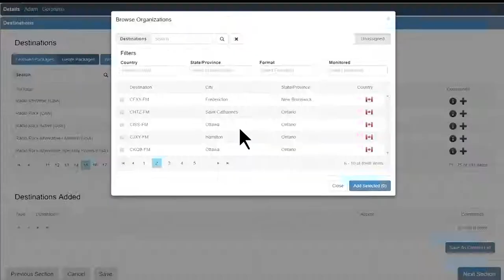Como enviar un vídeo musical, música o demo a MTV, radio u otros canales o medios musicales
Haz que tu música suene en la radio o que tus vídeos musicales sean trasmitidos en MTV, Tr3s, VH1, Telemundo, Boomerang LA, Rede Globo, MVM, u otros canales o medios digitales masivos en Latinoamérica!

YANGAROO Musica es la opción preferida de compañías discográficas, artistas independientes, y otros profesionales de la industria musical para enviar y distribuir vídeos musicales, álbumes y sencillos. Ademas también es el método favorito de todos los canales musicales de televisión, emisoras de radio y otros medios para buscar, revisar, y descargar música que potencialmente pueda ser programada o difundida en sus redes.

Entonces, contactamos pronto -- hablamos Español! Suscribete haciendo clic en el siguiente enlace (versión en Español de Google para este enlace ADEMAS MIRA "5 Enfoques Para Obtener Mejores Resultados Usando DMDS" (versión en Español de Google para este enlace

¿Quieres hacer tus envíos digitales de forma gratuita a través de YANGAROO Musica? Dale clic a este enlace

¿Sabias ademas que YANGAROO, con la tecnología de DMDS, hace la tabulación y conteo digital de los Grammys Latinos (Latin GRAMMY®) y otros importantes premios y galardones de la industria musical? Mas detalles en este enlace

How to Send & Submit Music to MTV, REVOLT, TV Networks & other Video or Radio Broadcasters?